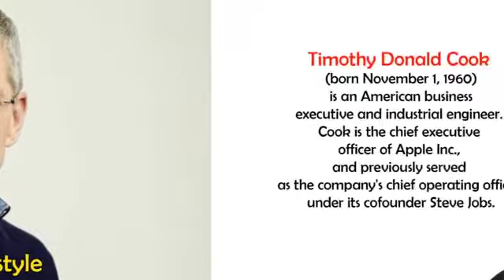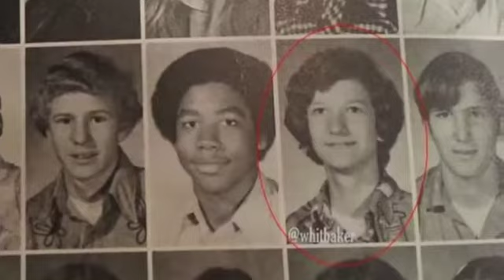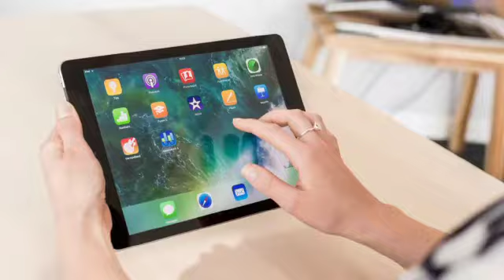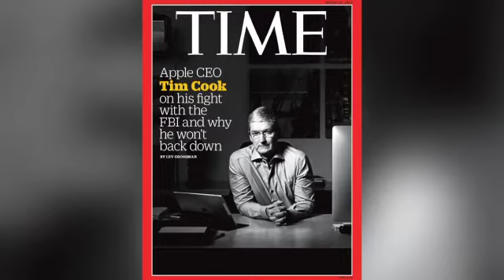CEO of Apple | Tim Cook Biography | CODE KARO YAARO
Coders today , Techleaders tomorrow! 🌐